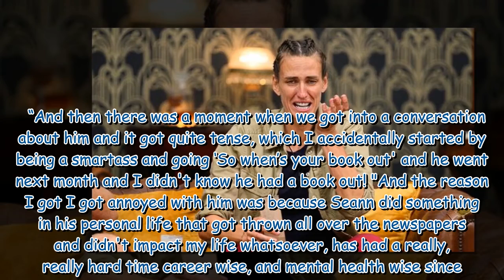Chris Moyles ‘gutted’ Hancock is more popular as he exits I’m A Celeb